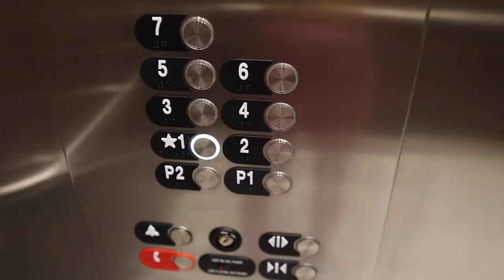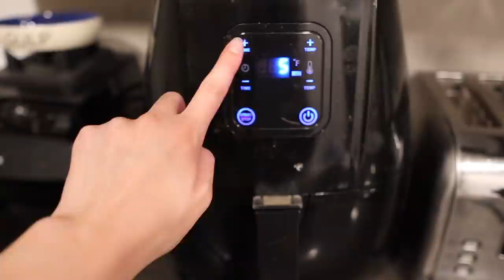6AM morning routine | DOCTOR + NURSE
Another morning routine for you guys!! Kev and I got to sleep in just a tad on this beautiful mornin☀️